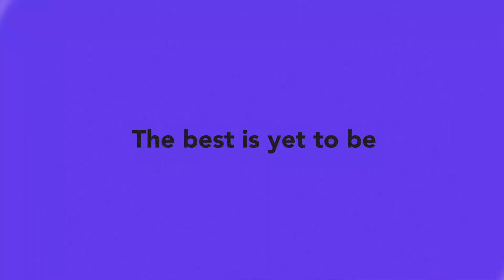Edwardian Era | E@6 Videopedia | TES | Kalyani Vallath | NTA NET, K SET, G SET, WB SET, GATE, J SET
Edwardian Era
Everyday@6 Videopedia